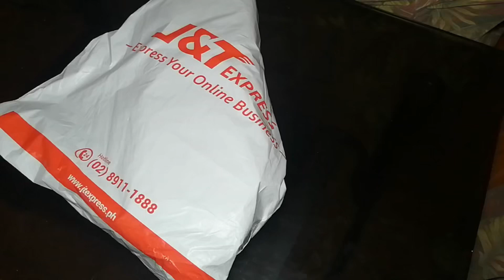Vehicle Blackbox Dvr Dashcam Unboxing